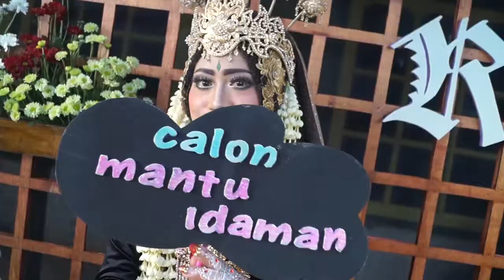AkadNikah_Rini&Agung_cinema 2019 makeup by wien salon polaman dampit